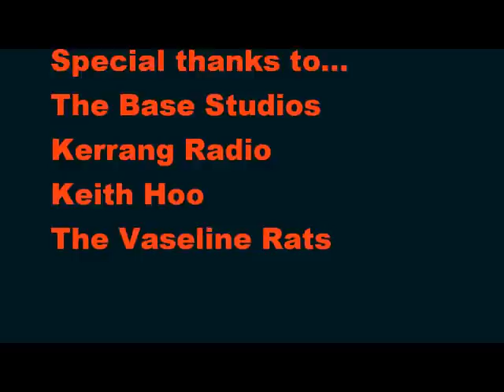Marika & Mike Unplugged on Kerrang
Birmingham wonder girl Marika Diamond and SA guitarist Mike de Jager became the world's first acoustic duo to be broadcast live on the internet performing to a live audience at Base Studios for Kerrang Radio.